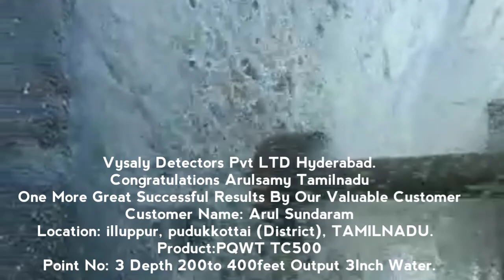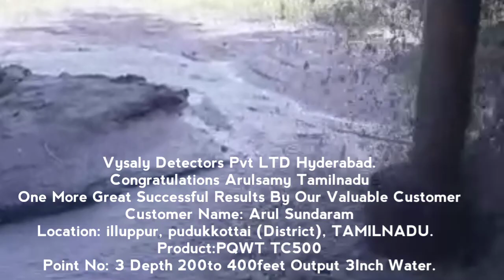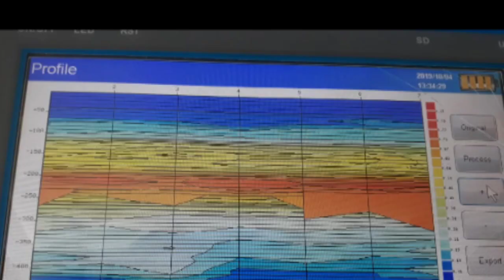pqwt ger and vysaly detectors success story #154|| water detectors hyderabad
Vysaly Detectors Pvt LTD Hyderabad.

Congratulations Arulsamy Tamilnadu
One More Great Successful Results By Our Valuable Customer
Customer Name: Arul Sundaram
Location: illuppur, pudukkottai (District), TAMILNADU.
Product:PQWT S500
Point No: 3 Depth 200to 400feet Output 3Inch Water.